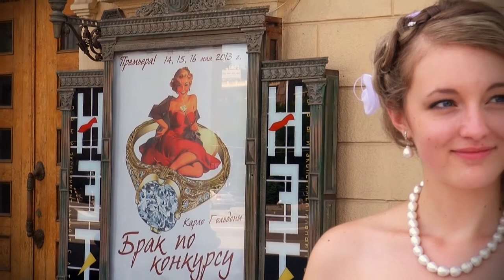два кольца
Желающие поближе познакомиться со мной и сделать заказ на видеосъёмку или видеомонтаж своего видео - зайдите на мой сайт и оставьте свое сообщение . Я обязательно с вами свяжусь!